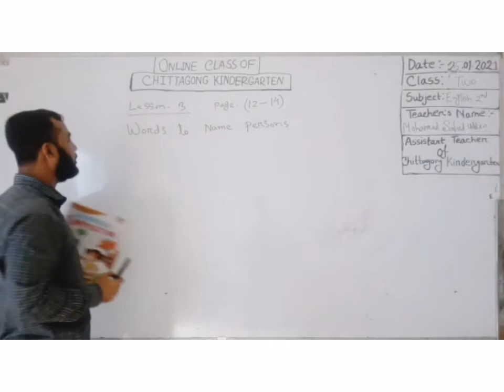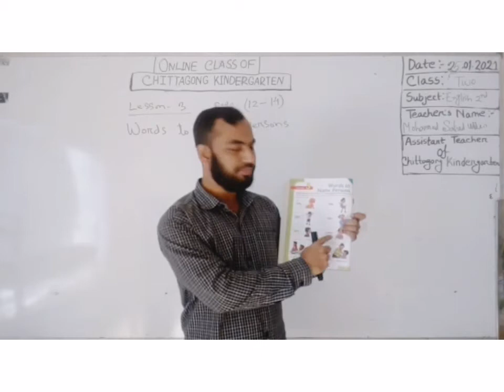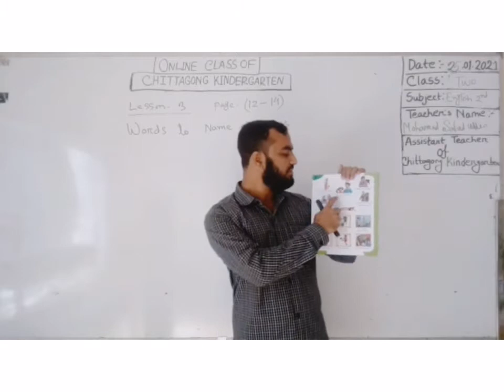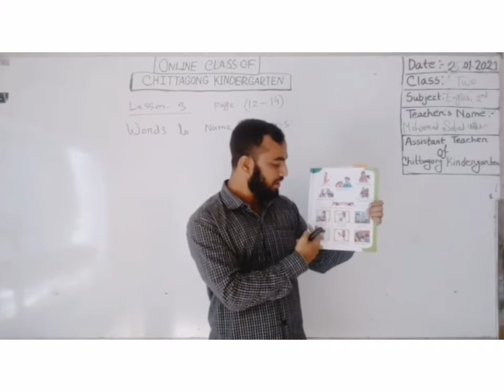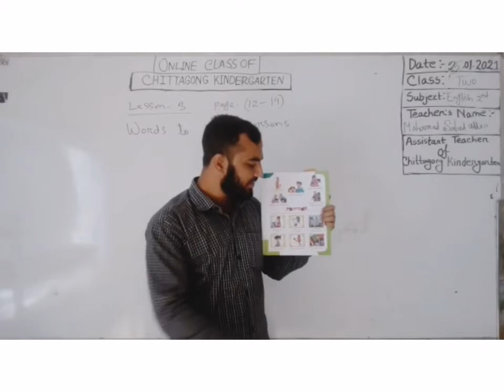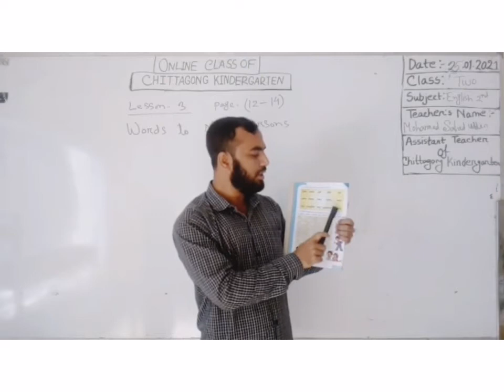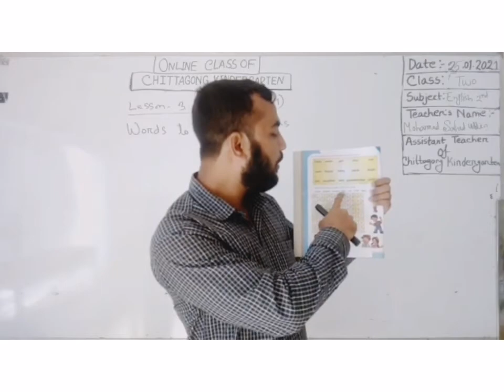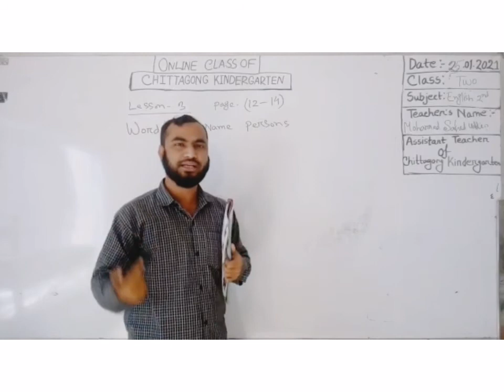25 January' 2021 Class Two English 2nd Paper